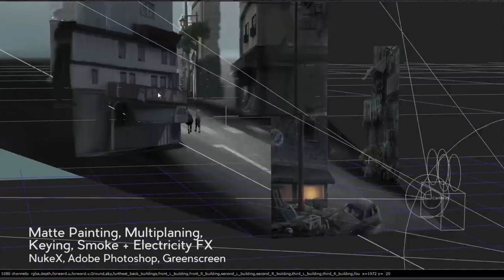Michelle Chen FX/Compositing DemoReel